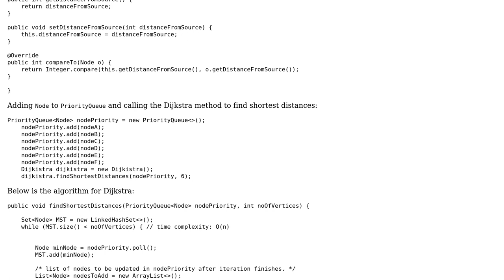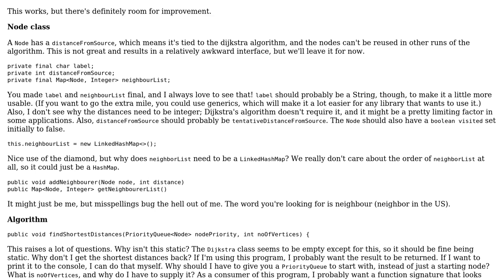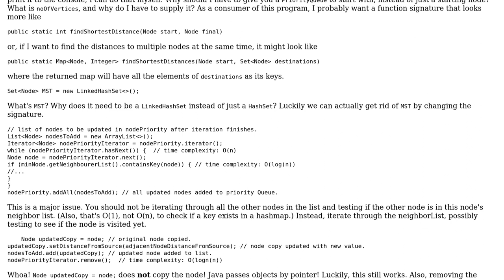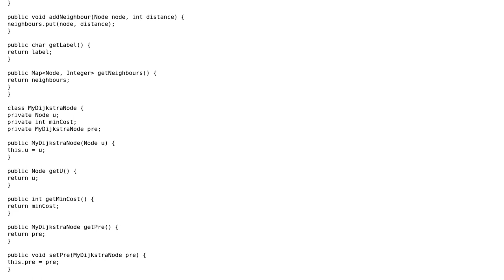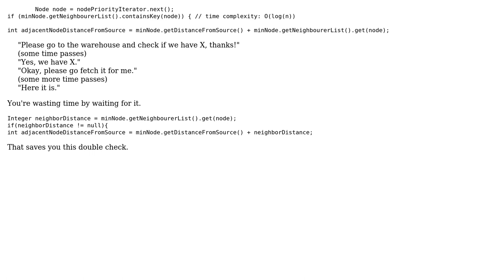Optimizing Dijkstra implementation using PriorityQueue in Java (3 Solutions!!)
Optimizing Dijkstra implementation using PriorityQueue in Java

With thanks & praise to God, and with thanks to the many people who have made this project possible! | Content (except music & images) licensed under CC BY-SA | Music | Images & others | With thanks to user raptortech97 user Pimgd user Meena Chaudhary user Kartal Tabak user Jamal and the Stack Exchange Network Trademarks are property of their respective owners. You are responsible for your own actions.